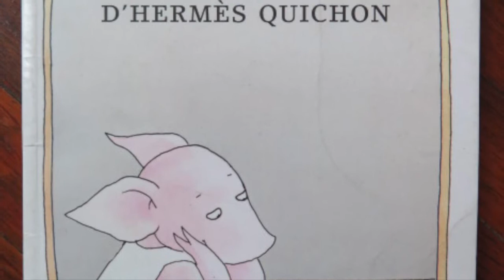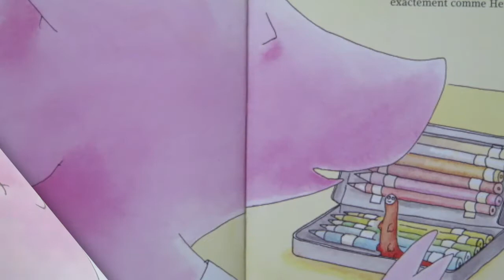L'animal domestique d'Hermès Quichon, Anaïs Vaugelade (lu par Romain Caroff, EFAD Mexico)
Hermès Quichon a toujours rêvé d'avoir un animal domestique et, exceptionnellement, Papa Quichon a dit oui. L'animal en question est une adorable petite chenille orange, et Hermès a promis qu'il s'en occuperait tous les jours, n'oublierait pas de lui donner à manger, ni de l'emmener en promenade...

Editions L'Ecole des Loisirs